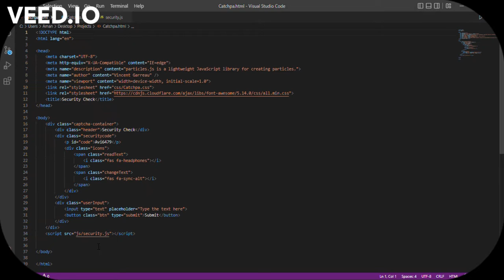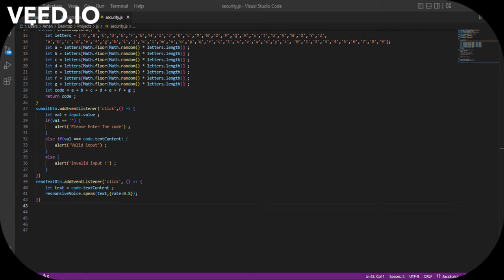CATCHPA CODE BY HTML CSS & JAVASCRIPT